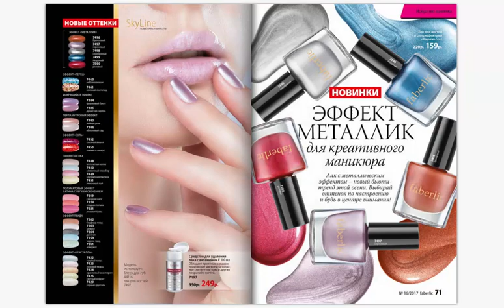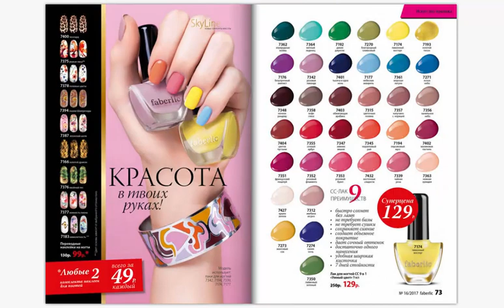Полистать Россия Каталог Фаберлик №16/2017